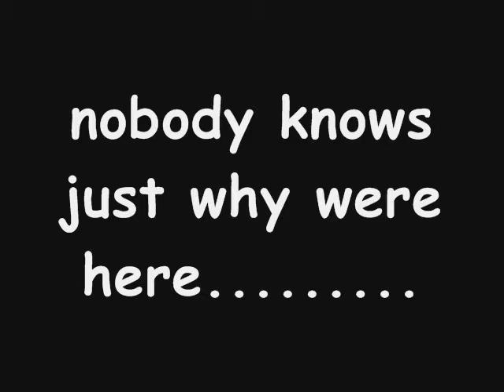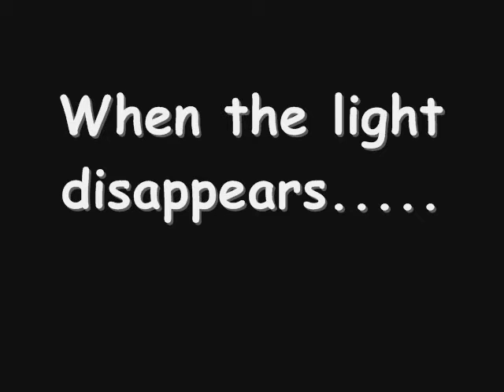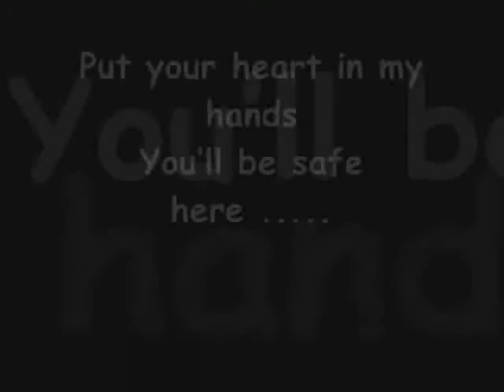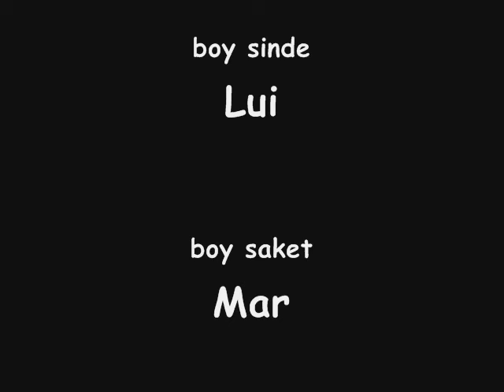cristobal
tae ka